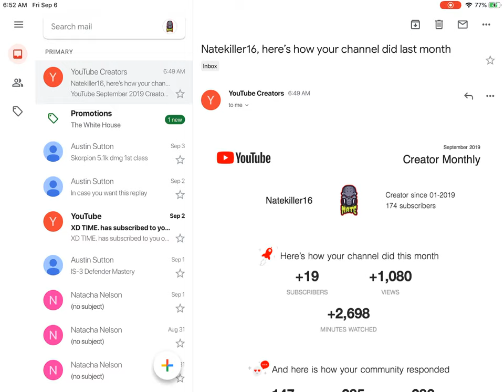This is how the channel is doing